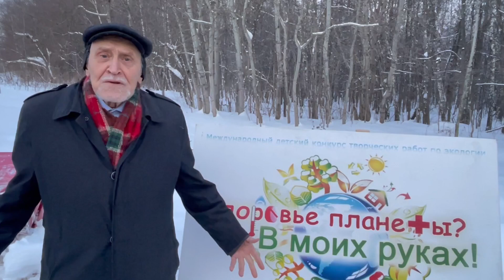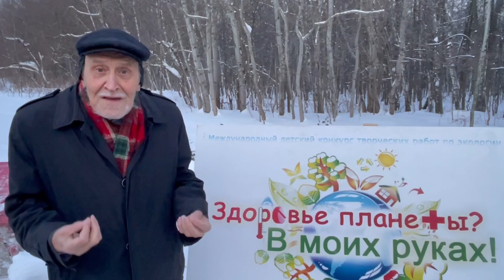Международный детский творческий конкурс «Здоровье планеты? В моих руках!»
Стартовал международный детский творческий конкурс «Здоровье планеты? В моих руках!»

Оценка работ пройдет в шести номинациях:
«Изобразительное искусство»
«Компьютерная графика»
«Скульптура»
«Хенд-мейд»
«Видео» и
«Литературное произведение»

Победителей определят эксперты в Московском государственном академическом художественном институте имени В.И.Сурикова при Российской академии художеств.
Главный приз – поездка в Байкальскую международную школу.

Прием работ продлится до 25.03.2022.
Принять участие могут дети до 17 лет.

С приветственным обращением к участникам выступил народно любимый ученый-зоолог, доктор биологических наук и общественный деятель Николай Николаевич Дроздов!